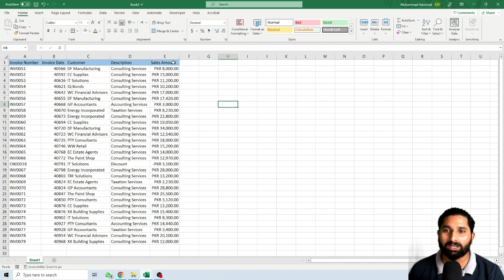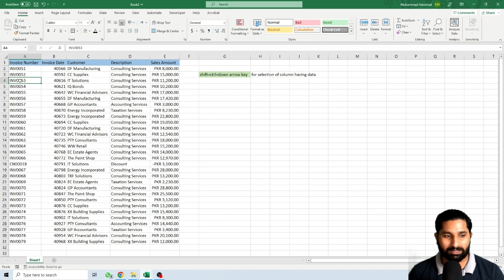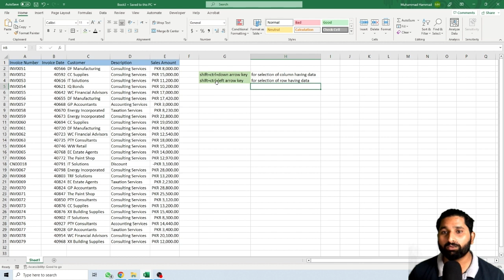How to select entire row & entire column in excel in Urdu/Hindi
Video Description:

Welcome to codanics, dedicated to learning how to select entire rows and columns in Microsoft Excel!

In this tutorial series, we will show you various methods and shortcuts to easily select entire rows and columns in Excel. Being able to select and work with large sections of data efficiently is essential for tasks such as formatting, sorting, filtering, and performing calculations.

Our videos will guide you step-by-step through different techniques to select entire rows and columns. We'll cover both manual selection methods and useful shortcuts that will save you time and effort.

You'll learn how to select a single row or column, as well as how to select multiple rows or columns simultaneously. We'll demonstrate how to use keyboard shortcuts, mouse-clicking techniques, and the Excel ribbon to accomplish these tasks. Additionally, we'll explore advanced selection options, such as selecting non-contiguous rows or columns and selecting entire worksheets.

Understanding how to select entire rows and columns in Excel will enhance your productivity and allow you to work with data more efficiently. Whether you need to apply formatting to an entire section, delete or insert rows and columns, or perform calculations on a specific range, these selection techniques will prove invaluable.

We encourage you to engage with us and fellow learners by leaving comments and asking questions. Our community is here to support you and help you become proficient in Excel!

Thank you for visiting our channel, and we hope you find our videos helpful as you learn how to select entire rows and columns in Microsoft Excel.